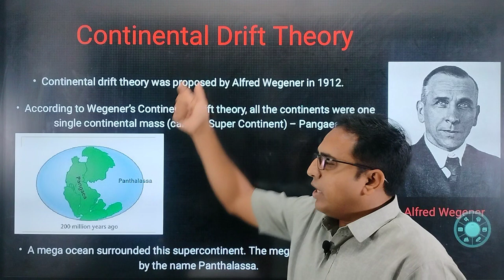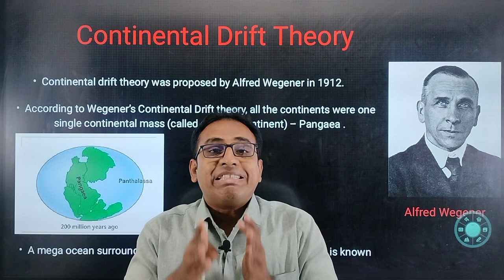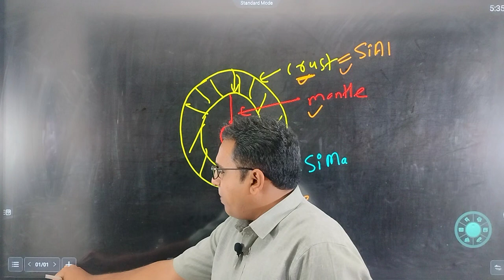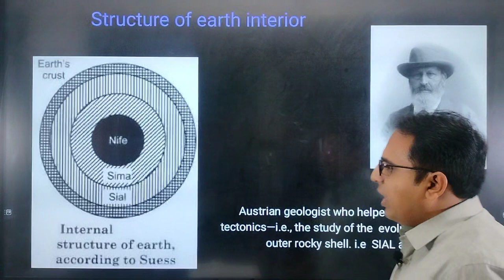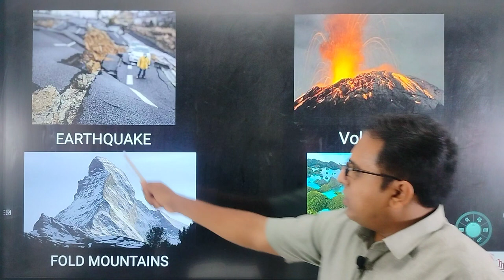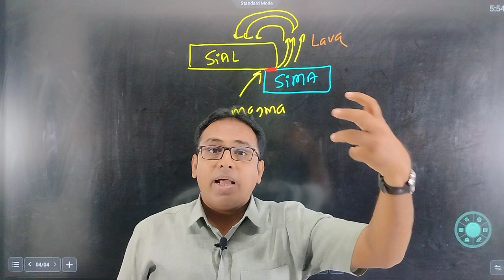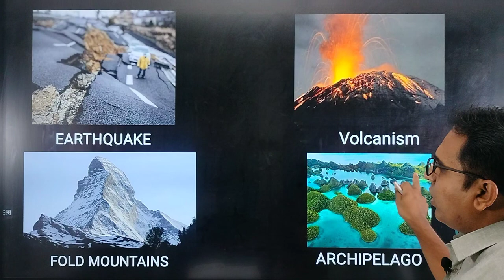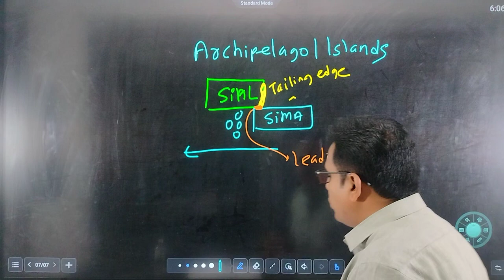Pangaea: Earth's Ancient Puzzle Unveiled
Welcome to MISSION IAS ACADEMY In today's video, we embark on a journey through the pages of Earth's history to explore one of the groundbreaking theories that shaped our understanding of the planet's dynamic evolution – the Continental Drift Theory.

Introduction:
The Continental Drift Theory, proposed by the brilliant scientist Alfred Wegener in the early 20th century, revolutionized our perception of the Earth's surface. Imagine a time when our continents were not fixed in their current positions but instead drifted across the globe over millions of years.

Key Points:

Wegener's Proposal:
Alfred Wegener, a German meteorologist, and geophysicist, introduced the Continental Drift Theory in the early 20th century. His proposition suggested that the continents were once connected as a single supercontinent known as Pangaea and have since drifted apart.

Puzzle Pieces:
Wegener presented compelling evidence, including the fit of the continents like pieces of a jigsaw puzzle. He noticed that the coastlines of South America and Africa, for instance, seemed to align perfectly, hinting at a shared history.

Fossil and Rock Evidence:
Another crucial piece of evidence supporting the theory lies in the matching fossils and rock formations found on continents that are now widely separated by oceans. Similar fossils of plants and animals and identical rock structures on continents across the Atlantic were particularly compelling.

Paleoclimatic Evidence:
Wegener also analyzed past climates and discovered evidence of glaciation patterns that suggested the continents were once located in different positions. For example, glacial deposits found in India hinted at a time when it was positioned near the South Pole.

Initial Skepticism and Acceptance:
Despite the compelling evidence, Wegener's theory faced initial skepticism from the scientific community. It was only later, with advancements in plate tectonics and the development of more comprehensive geological models, that the Continental Drift Theory gained widespread acceptance.

Conclusion:
Today, the Continental Drift Theory forms the foundation of our understanding of plate tectonics, a dynamic process that continues to shape the Earth's surface. The idea that continents are not fixed but in constant motion has opened avenues for exploring seismic activity, mountain formation, and the evolution of life on our planet.

Outro:
So, there you have it – a glimpse into the awe-inspiring world of the Continental Drift Theory. Thanks for joining us on [Your Channel Name], and I'll catch you in the next video!

Feel free to customize the script to fit your channel's style and add visuals, animations, or diagrams to enhance the viewer's understanding of this fascinating scientific theory.